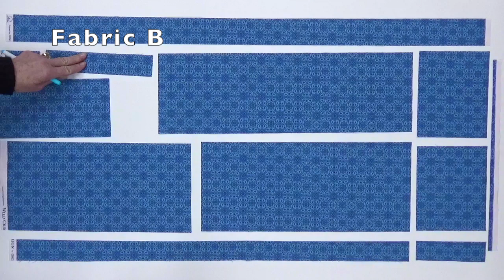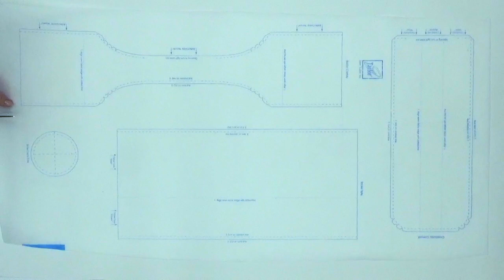Tote Trio & Weekender